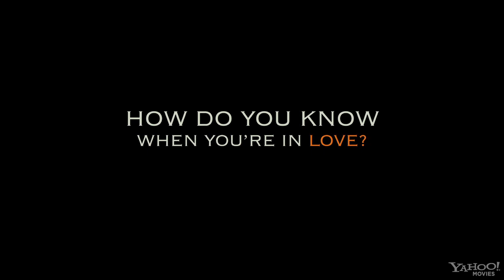How Do You Know 2010 - Trailer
Feeling a bit past her prime at 27, former athlete Lisa Jorgenson finds herself in the middle of a love triangle, as a corporate guy in crisis competes with Lisa's current, baseball-playing beau.

How Do You Know 2010 - James L. Brooks (Spanglish, As Good as It Gets, Terms of Endearment), Reese Witherspoon, Paul Rudd, Owen Wilson, Jack Nicholson, Kathryn Hahn, Mark Linn-Baker, Molly Price, Lenny Venito, Yuki Matsuzaki